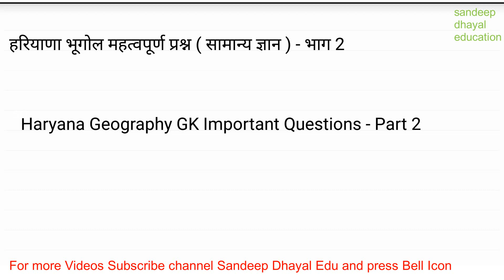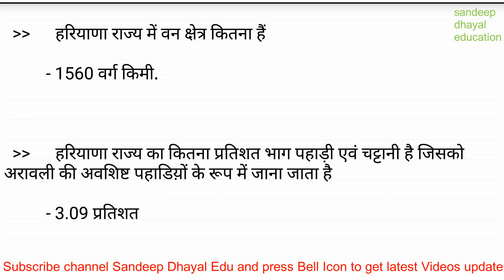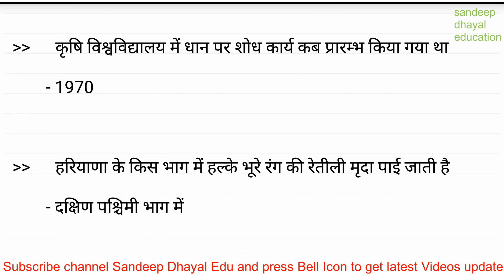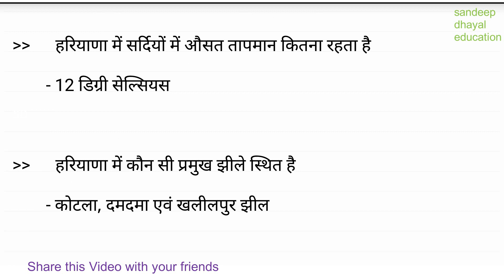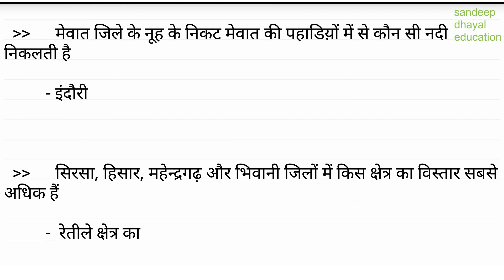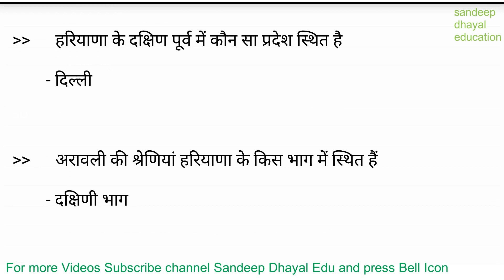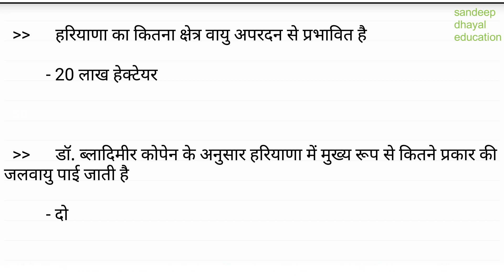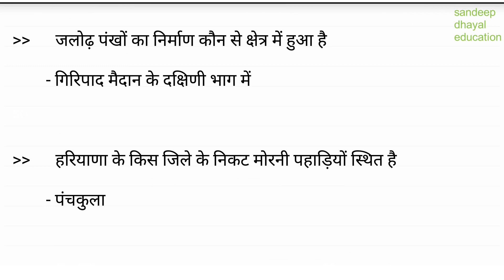Haryana Geography GK Important Questions for HSSC in Hindi - Geography of Haryana | Part 2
Geography of Haryana - Haryana Geography GK Important Questions for HSSC in Hindi - Part 2

Haryana Current Affairs January 2022 to July 2024 (Last 31 Months)

Haryana Current Affairs January 2023 to July 2024 (Last 19 Months)

Haryana Current Affairs August 2023 to July 2024 (Last 1 Year)

Haryana Current Affairs January to July 2024 (Last 7 Months)

Haryana Current Affairs June to July 2024 (Last 2 Months)

India and World Current Affairs January 2022 to July 2024 (Last 31 Months)

India and World Current Affairs January 2023 to July 2024 (Last 19 Months)

India and World Current Affairs August 2023 to July 2024 (Last 1 Year)

India and World Current Affairs January to July 2024 (Last 7 Months)

India and World Current Affairs June to July 2024 (Last 2 Months)

India and World Current Affairs July 2024